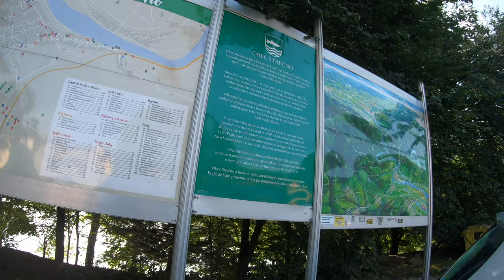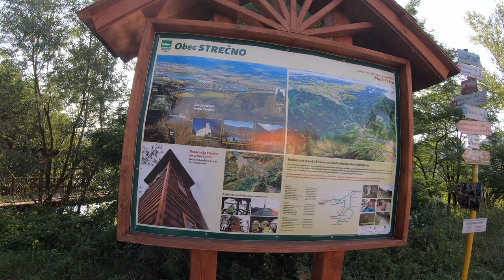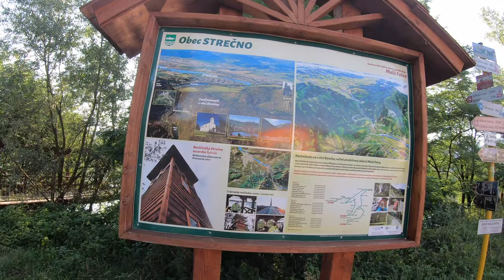Peši zo Žiliny LI - Kompa Strečno s knihomoľom, šachistom a Perry Rhodanom